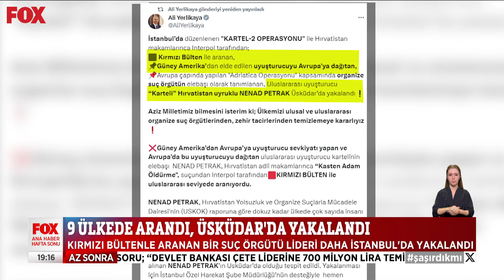9 ülkede arandı, Üsküdar'da yakalandı... 18 Kasım 2023 Gülbin Tosun ile FOX Ana Haber Hafta Sonu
Operasyonu Ali Yerlikaya duyurdu... 18 Kasım 2023 Gülbin Tosun ile FOX Ana Haber Hafta Sonu bülteni ve öne çıkan haberler yayında hemen izle!